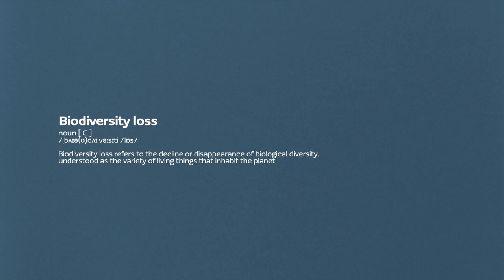Am I too small to make a difference?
Introducing "Small," the latest instalment of A Rocha’s "Elements of Hope" video series. This inspiring short video highlights the power of small endeavours, reminding us that even the smallest actions can make a significant impact.

From the small beginnings in conserving the threatened Dakatcha woodland in Kenya to being reminded of the beauty and creativity in every detail of God’s creation, “Small" encourages us to have hope and not be discouraged by the smallness of who we are or what we can do.

Join us in watching "Small" and let it inspire you to take small but meaningful steps towards caring for creation. Share “Small” with your church, school, bible study or youth group and see how God uses your small actions for his kingdom. Download the video from our Vimeo channel and tell us how you are sharing it with your community!

Celebrate A Rocha's 40th anniversary with our new video series, "Elements of Hope." This 5-part series delves into the Christian perspective on big and small questions about our role in caring for God's creation. From discovering the beauty and purpose in the small things, to understanding the importance of planting roots in places and communities long-term, to exploring the connection between nature and mental health, "Elements of Hope" offers a powerful message of hope in the face of today's conservation challenges. Don't miss this thought-provoking series. Sign up for our monthly newsletter to be the first to watch the latest videos as they are released throughout the year, and share what you're doing for nature with us using the hashtag iamaconservationist.

to sign up for our newsletter and get more information about our international family of Christian conservation organizations.

Credits:
Filmed and edited by Beej Harris, Clay Film